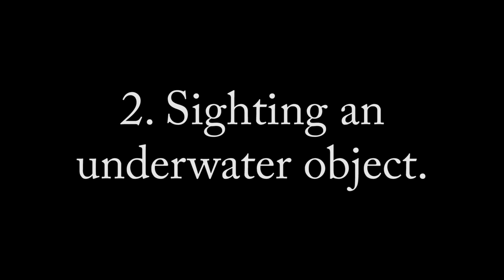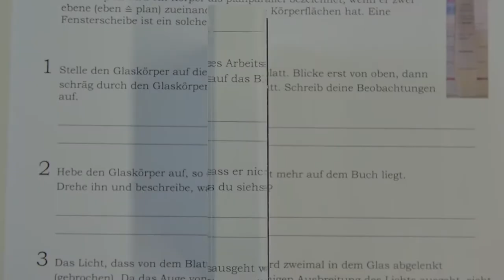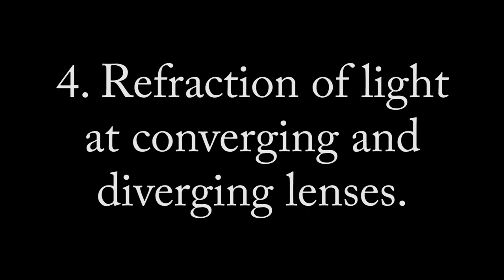Experiments on the topic 'refraction'